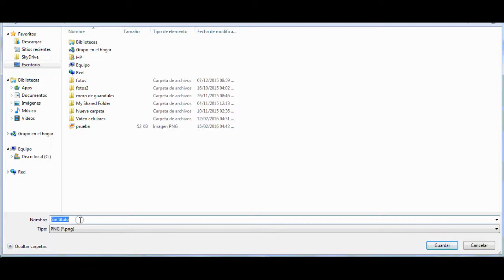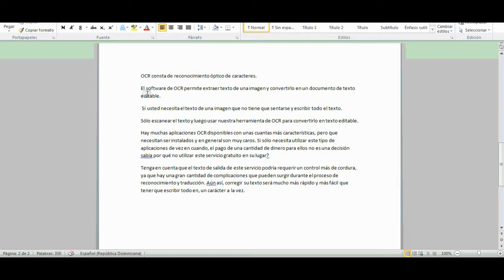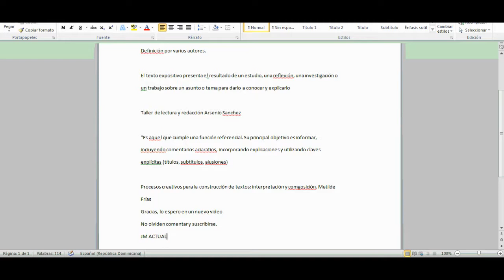Convertir una Imagen a Word editable sin programa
Con esta pagina podras editar tus imágenes escaneadas, fotos de texto.
Es una herramienta gratuita en línea,  este servicio para extraer el texto de cualquier imagen que usted provee.